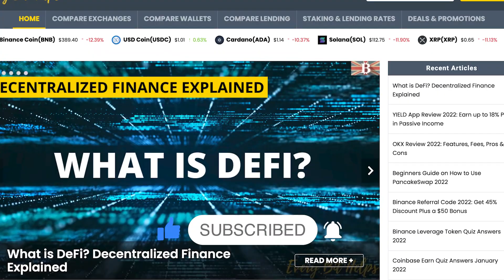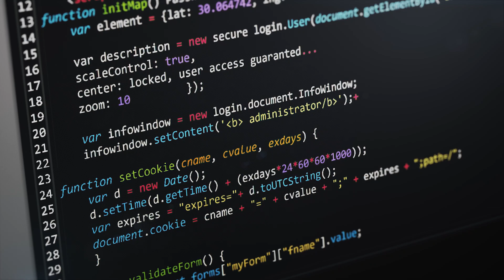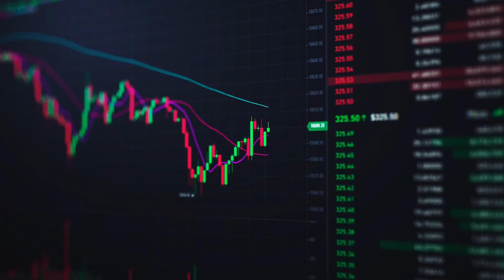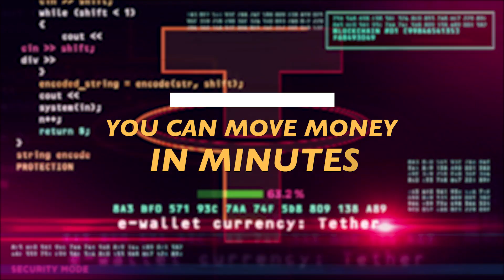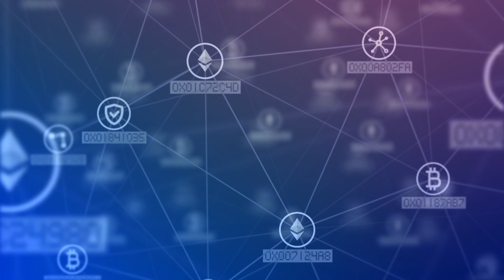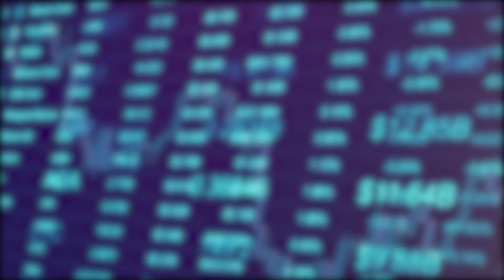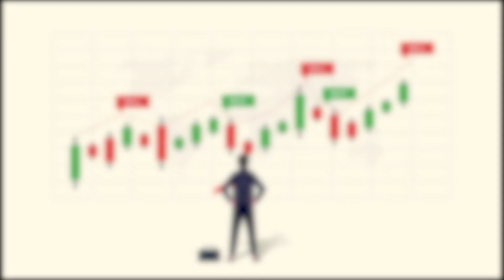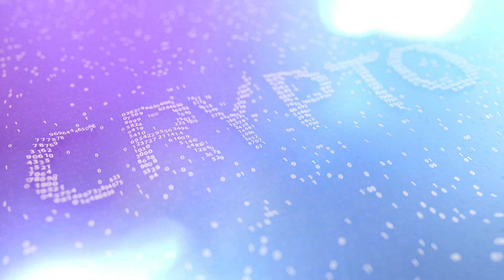What is DeFi? Decentralized Finance Explained for Beginners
In this new series of explainer videos, we explain Decentralized Finance for beginners. Taking you through all the main fundamentals of DEFI.